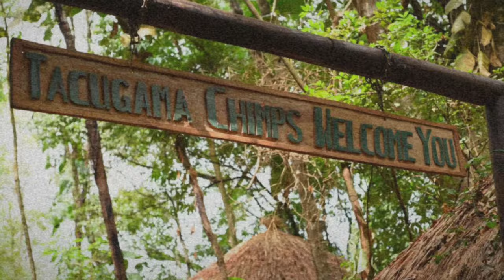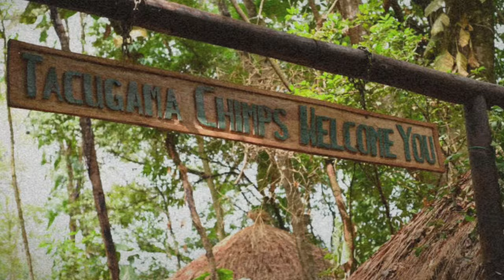Chimpanzee Attack | The Tacugama Mauling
On 23 April 2006, Issa Kanu died like no man should. His death was a tragic accident and this is  the gruesome yet heroic story...